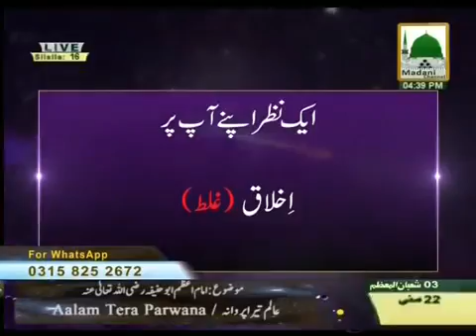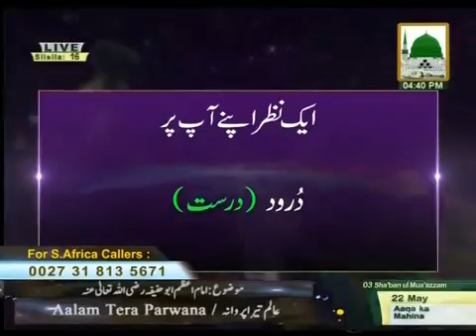Aalam Tera Parwana Ep#16 Live From UK